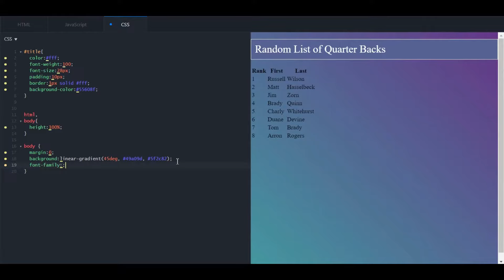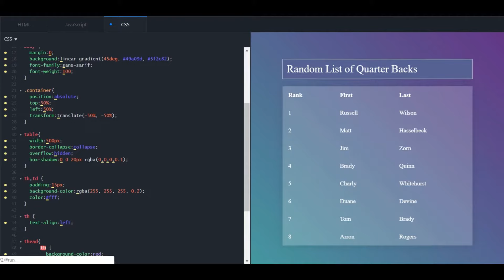JSON to HTML Table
Turn any JSON array into an HTML table in minutes.